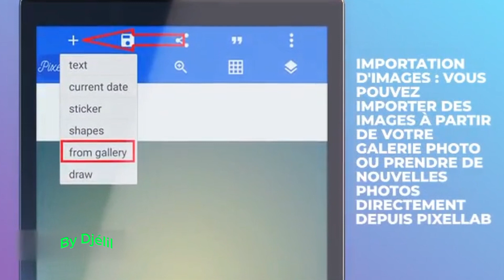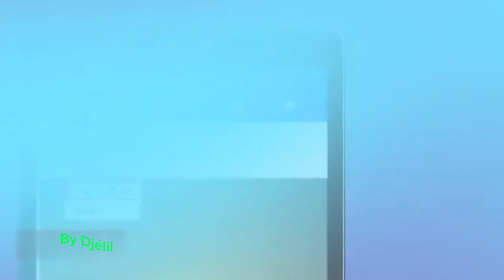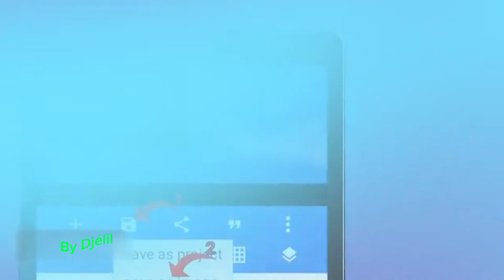Pixellab/ débutants partie2 zéroàhero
Du débutant en graphisme à héro, cette chaîne est faite pour vous.

Partagez au maximum pour m'encourager à toujours faire plus pour vous gratuitement.